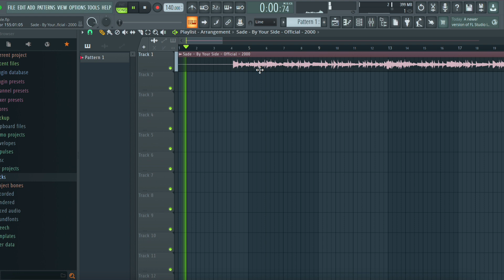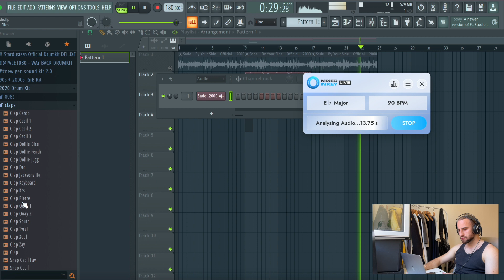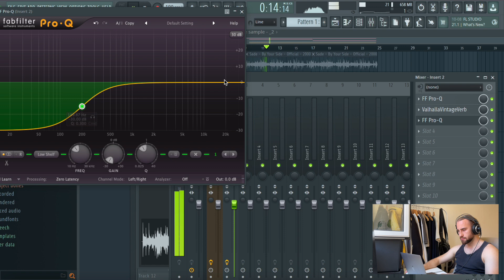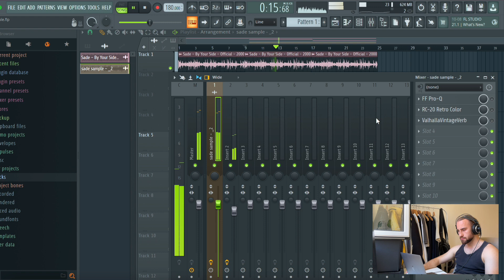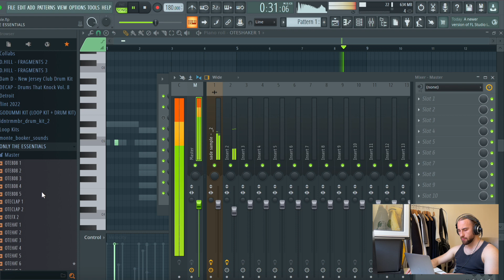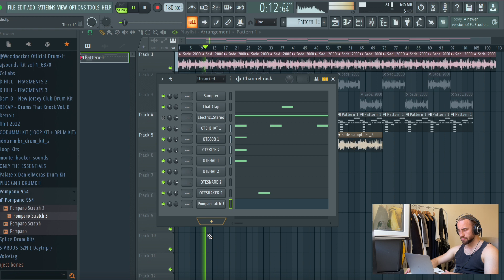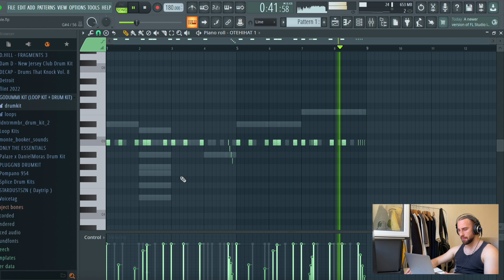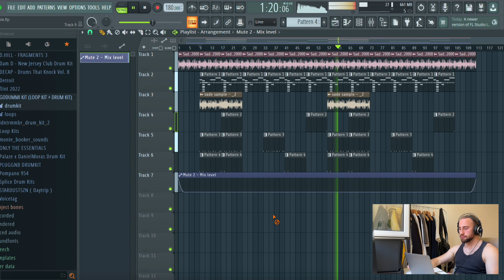Flipping a Sade Sample into a Rylo Rodriguez Type Beat | FL Studio Cookup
Used a Sade Sample to make a Rylo Rodriguez Type Beat out of it. Let me know who else y'all can hear on this.

Any suggestions or feedback is appreciated!

Songs I've produced:

Arz - Emirates

00:00 Melody
04:31 Adding a Hook
06:47 Drums
12:31 Beat Arrangement
14:21 Mix